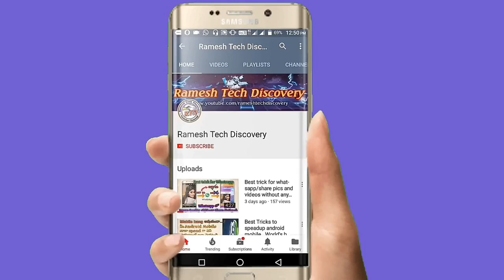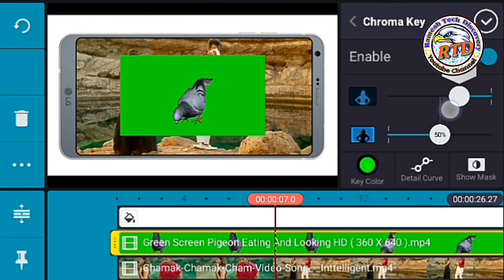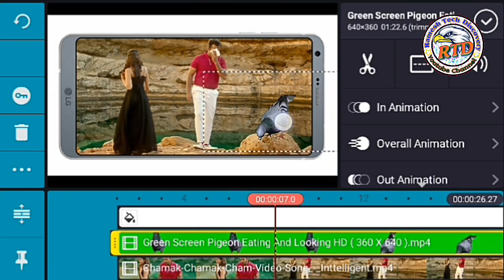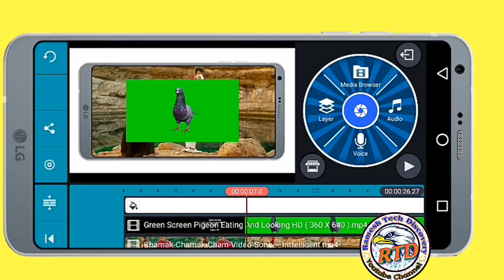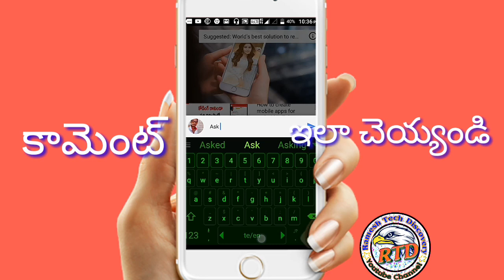D10 raju invisible dance secret/d10 raju dance final performence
Ramesh tech discovery Dhee10 raju invisible dance secret trick/how is this posible to raju invisible dance d10

Raju perfomed in dhee 10 grand finale. He performed in visible dance for mukkala muqabula song.. It is not an easy task to perform invisible in live.. The secret of invisible dance is explaine in this video.
            Chitti master planned to make invisible performence like prabhu deva master.. It is strong desire of chitti master. Now he achieved in dhee 10 with raju. It is best performence for raju in dhee 10. This invisible dance achieved by the technology called"green screen" or "green mate". This video explains which technique used for raju's invisible dance.
                            Trick behined raju's invisible dance is green screen. Soo many audience has doubt about raju invisible dance trick.
                      Full technology of dhee 10 used for raju dance is explained in this vide.. Watch this video to know trick behined raju invisible dance.
Conent:
Raju dance d10
Raju invisible dance
Raju performence d10
D10 raju invisible dance
D10 raju dance
Raju performwnce d10
D10 raju best dance
D10 semi final raju performencw
Dhee10 final raju performence

           Watch this video. And know the secret behined raju invisible dance in dhee10 grand finale.